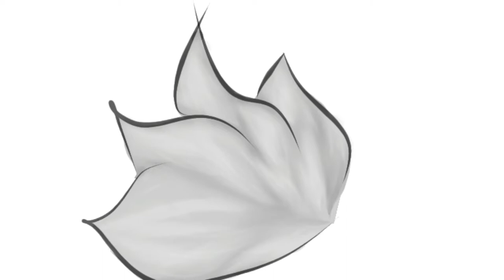Digital Drawing Fur - IbisPaint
For a upcoming drawing I'm making, I needed to learn how to draw realistic fur. This is the result. Ibis Paint (android) was cool to me this time.
0:00 was my first try
1:00 was the second and better try